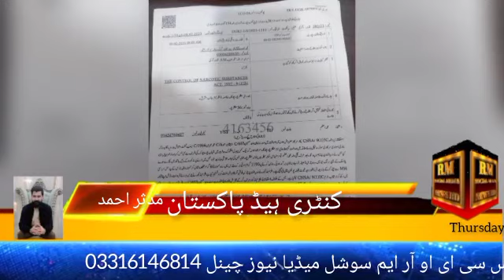February 9, 2023